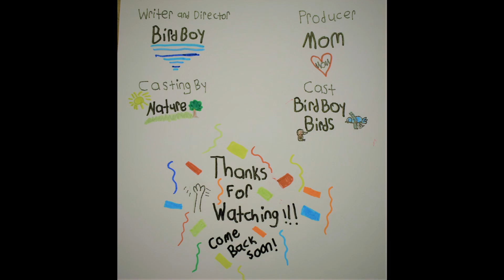Backyard Birds #3 'Fourth of July Special'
In this special episode of Backyard Birds, I discuss the fun and excitement of the Fourth of July weekend while watching beautiful birds do the same.